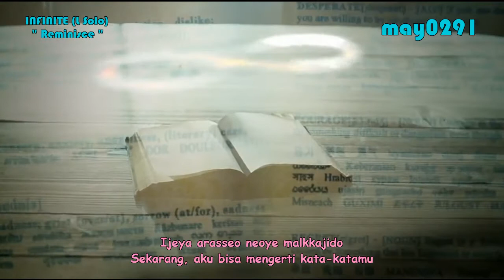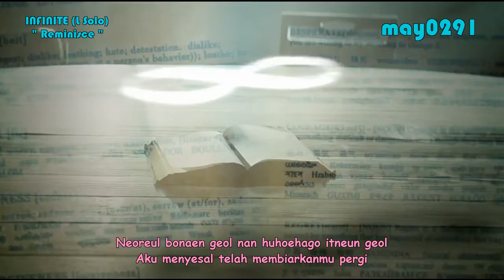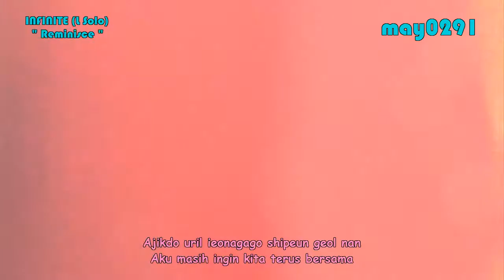[INDO SUB] INFINITE (L SOLO) - 지난 날 (Reminisce) FMV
Woollim Entertainment
FMV/Edted Video by may0291
WOOLLIM FAMILY 2017
Fanmade / Video Edited by may0291
Please Give Lots of Love to Woollim Boys & Girls, GOLDEN CHILD, LOVELYZ & INFINITE, WOOLLIM FAMILY❤❤❤❤
Free request. just Infinite & Woollim stan...❤
Please Like & Subscibe. Thx ❤ ❤